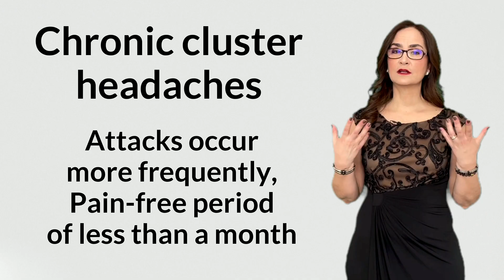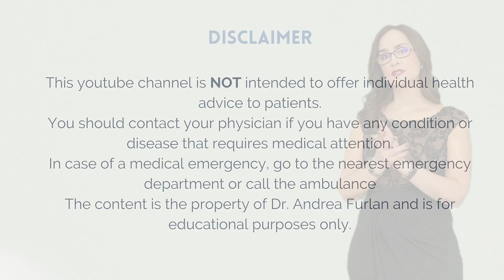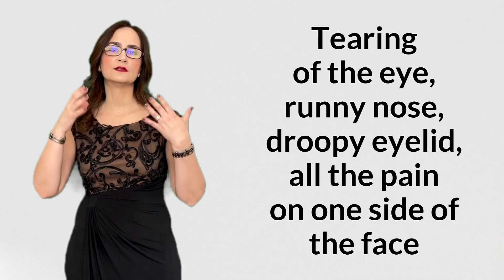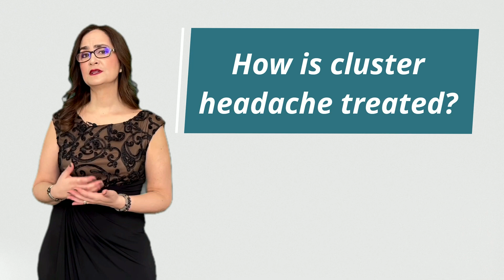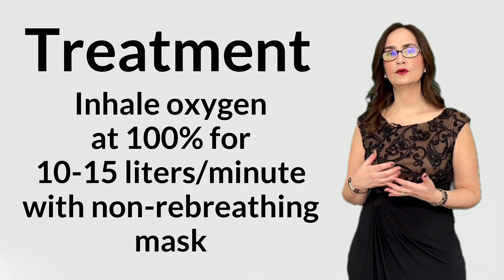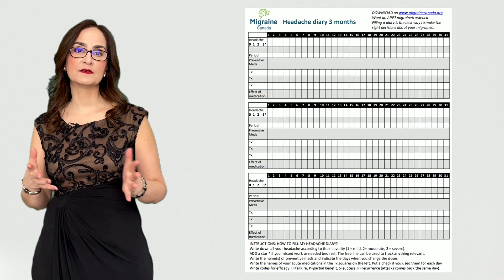#099 What is CLUSTER HEADACHE, and how to treat it?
In this video Doctor Andrea Furlan explains what is cluster headache, how is it different from migraine and how to treat it.

00:00 Introduction to cluster headaches
02:30 Difference between cluster headache and migraine
04:14 Treatments for cluster headache